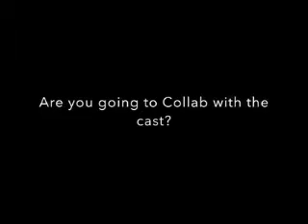Can't Run Away (Cameron Moulene Video)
A video I made for Cameron Moulene using the song "Can't Run Away" by Kelly Price.